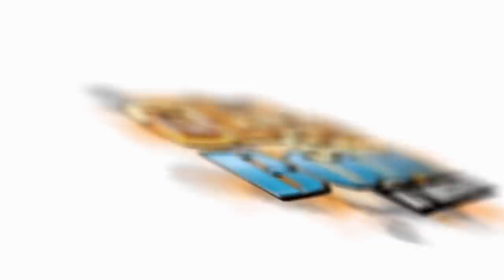50K SUBSCRIBER GIVEAWAY!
Category: Games
Updated: 10 June 2014
Version: 6.108.5
Size: 53.3 MB

Category: Games
Updated: 02 June 2014
Version: 16.5.1
Size: 83.2 MB